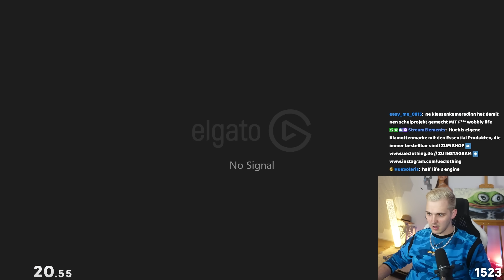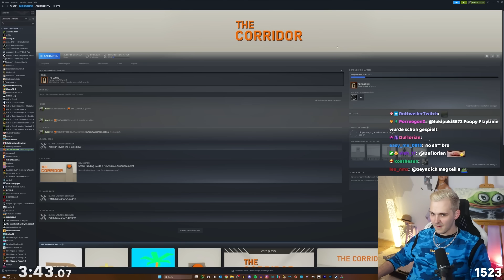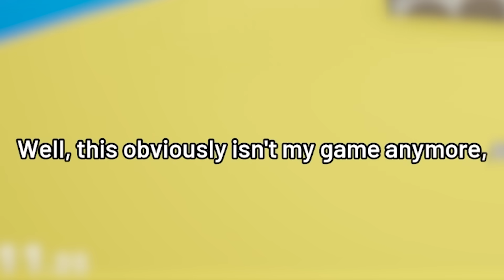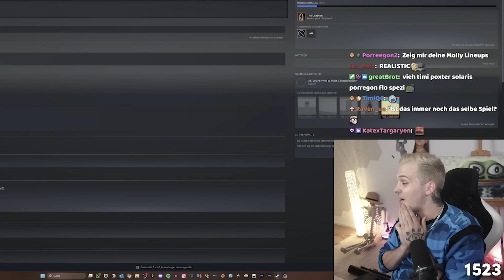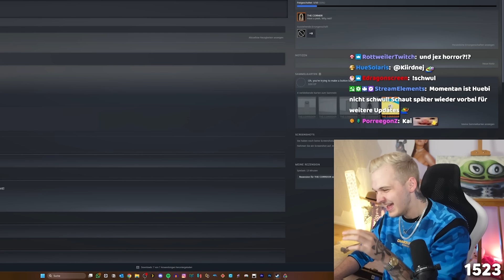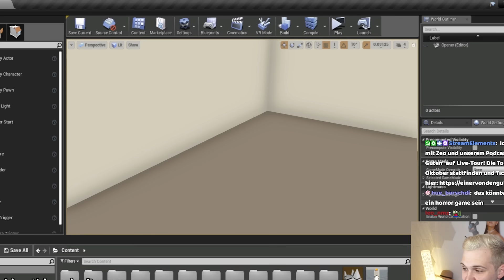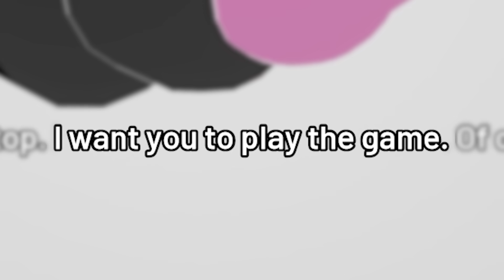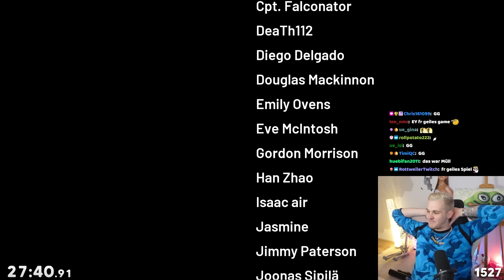Ich muss das Spiel SCHLIESSEN um es zu spielen?!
Huebi spielt The Corddidor! 👍🏼

▬▬▬ EQUIPMENT ▬▬▬

▬▬▬ YOUTUBE KANÄLE ▬▬▬

⭐ Stream Best Ofs:  @iks-deh

▬▬▬ SOCIALS ▬▬▬

📦 Packstation (für Pakete):
Tobias Hübenthal
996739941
Packstation 171
86830 Schwabmünchen

✉️ Postfach (für Briefe und DIN A4 Umschläge):
Tobias Hübenthal
Postfach 12 11
86827 Schwabmünchen